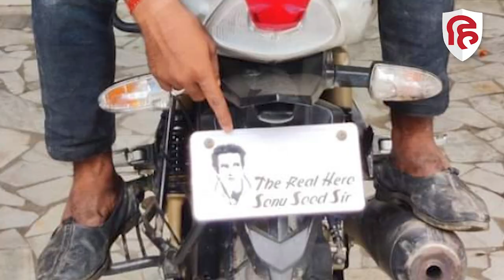फैन ने दिखाई ऐसी दीवानगी सोनू सूद को ट्विटर पर सबके सामने रखनी पड़ी अपनी बात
सोनू सूद के लिए फैन्स का प्या तो जगजाहिर है। मसीहा कहे जाने वाले सोनू सूद को फैन अपने-अपने अंदाज में प्यार दिखाते नजर आते हैं लेकिन इस दफा फैन की दीवानगी ने उनकी टेंशन बढ़ा दी। सोनू ने अपने ट्विटर हैंडल से फैन की तस्वीर शेयर की और बड़े ही मजेदार अंदाज में फैन तक अपना मैसेज भी पहुंचाया।